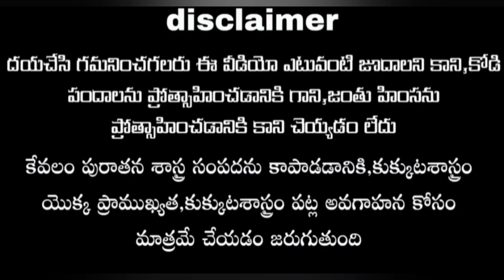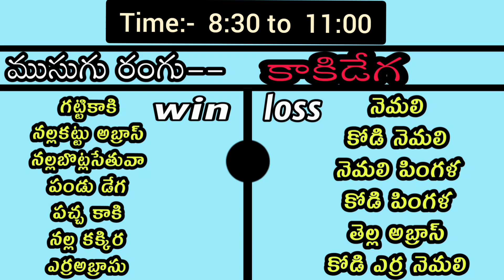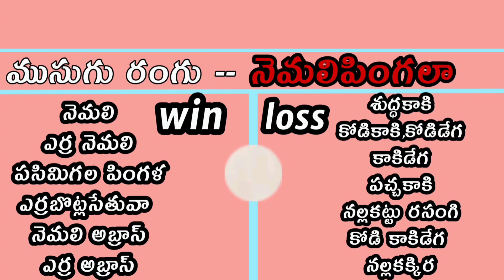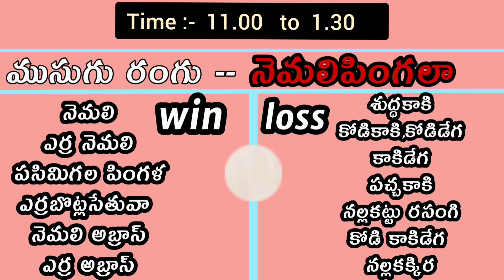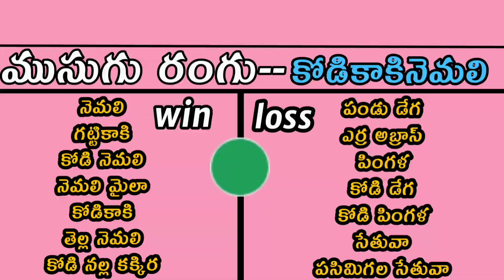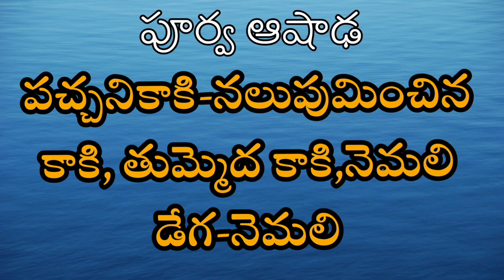15 September 2021 || Today wining colors || kukkuta sastram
15 September 2021 || Today wining colors || kukkuta sastram